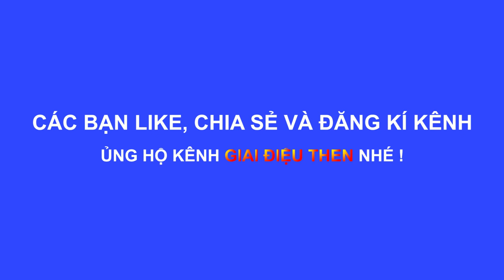Hát lượn đám cưới Trùng Khánh Cao Bằng 4 I HÁT ĐÁM CƯỚI PHIÊN BẢN DÂN TỘC TÀY